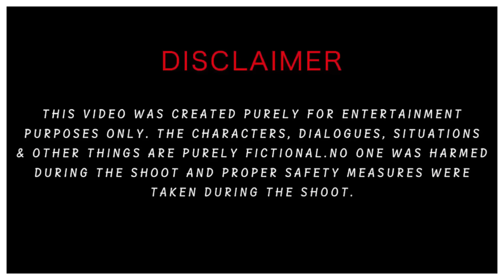Fake P0i$i0N Prank With A Twist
Fake P0i$i0N Prank With A Twist 😱 Got Some EPIC Reactions! Watch...